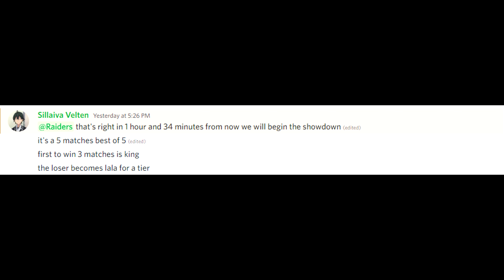A man challenged me to a Duel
this is the worst timeline